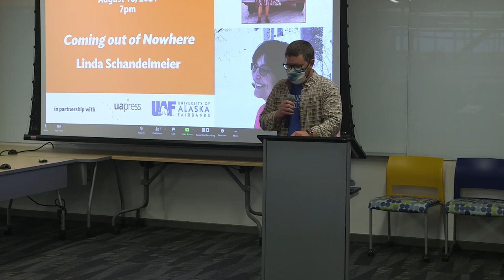Coming Out of Nowhere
Linda Schandelmeier discusses her book "Coming Out of Nowhere ".